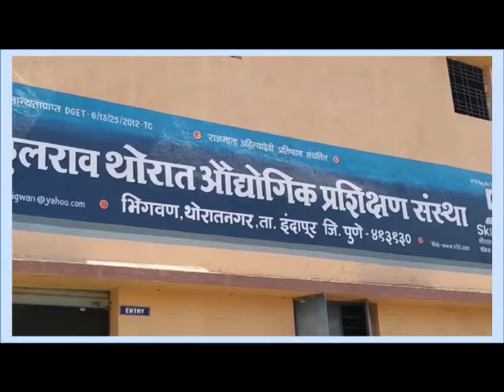विठ्ठलराव थोरात औद्योगिक प्रशिक्षण संस्था भिगवण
ITI Bhigwan ⚙️⚒️विठ्ठलराव थोरात औद्योगिक प्रशिक्षण संस्था (ITI)भिगवण.🛻 यशाची उज्वल परंपरा🙅, जॉबची 💯 हमी...